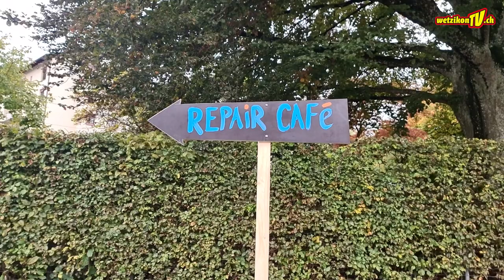Repair Café Wetzikon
Repair Café beim Treffpunkt West 36 in Wetzikon
Ende Oktober 2023 öffnet das Repair Café im Treffpunkt West 36 in Wetzikon seine Türen. Ob defekte Haushaltsgeräte, Spielsachen, Holzgegenstände oder Ähnliches, die Gegenstände kann man vorbeibringen und gemeinsam mit Reparaturprofis kostenlos reparieren.

Produktion:
Mediaktion GmbH
Eichstrasse 6
8620 Wetzikon